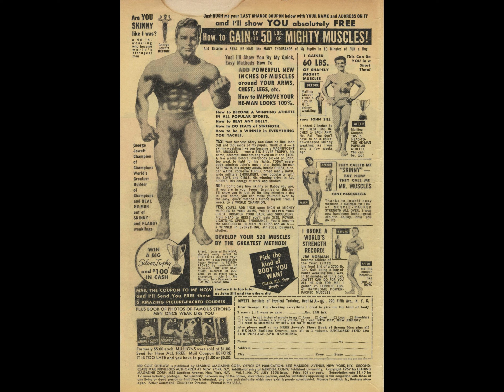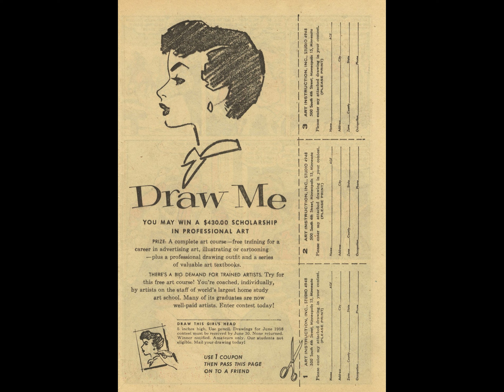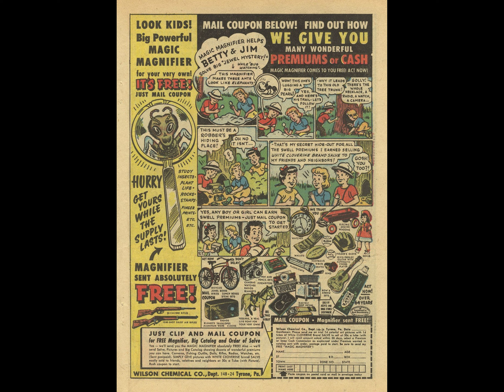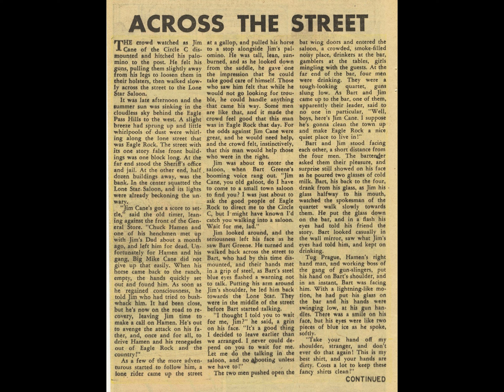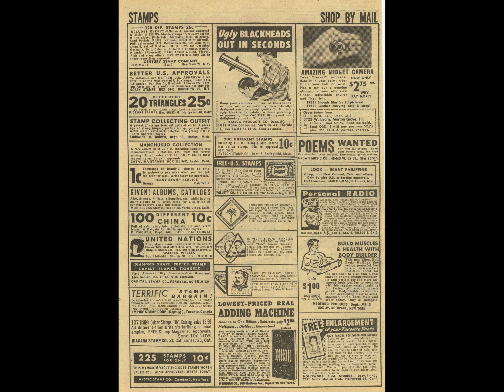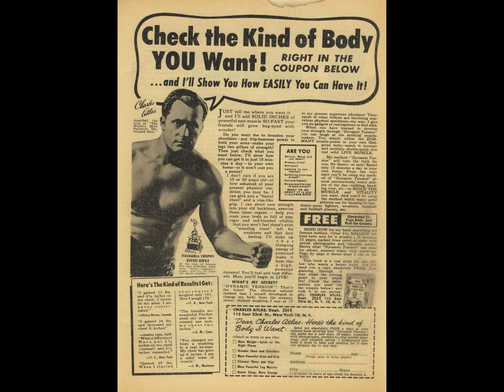Kid Colt Outlaw 079 comic book